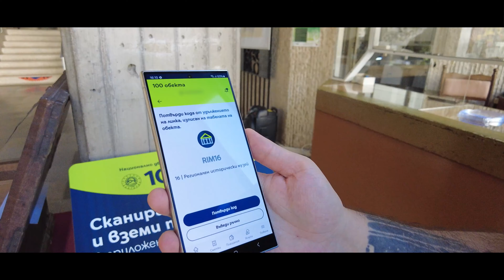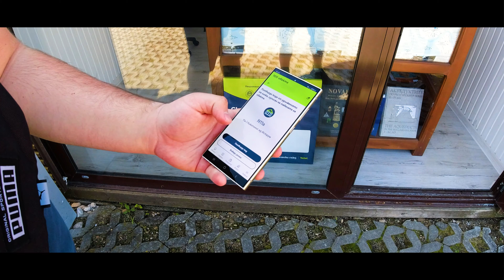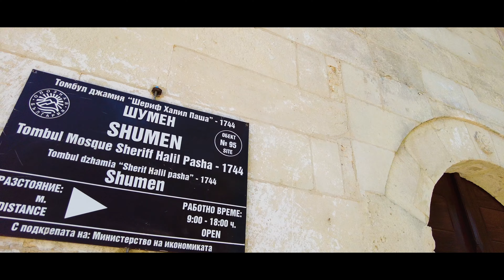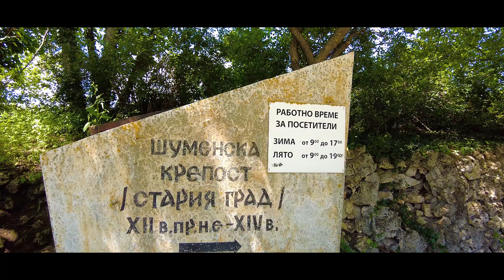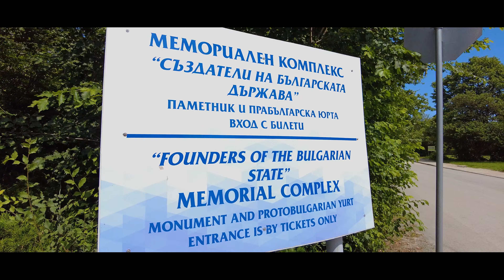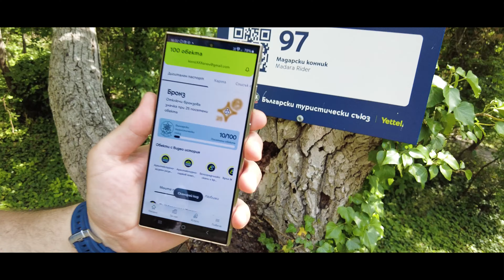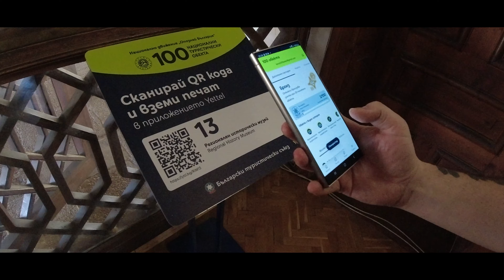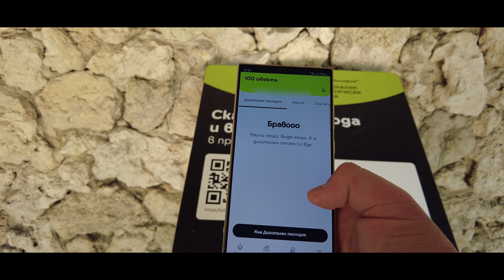Опознай РОДИНАТА СИ, за да я ОБИКНЕШ! - Виртуална Ваканция - ПЪТУВАНЕТО (ЕПИЗОД 2)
➠ Здравейте и добре дошли на Виртуална Ваканция - ПЪТУВАНЕТО! Добре дошли във вторият от общо 4 епизода, в които Ви пренасяме в различни точки на България! Желая Ви приятно гледане!

➠ Епизод 2 на Виртуална Ваканция - ПЪТУВАНЕТО достига до Вас благодарение на Yettel

➠ Уважи се, облечи се удобно докато си почиваш или гледаш мои поредици, вземи си NoThx мърч :
➠ Търсиш си Манга, аниме фигурки, плюшени играчки, TCG продукти, бордови игри и какви ли не още неща ? Пазарувай от специялният линк към HobbyGames, в който вече има намаления :

➠ Следвай ме :
➠ В Instagram :

Усмихни се!